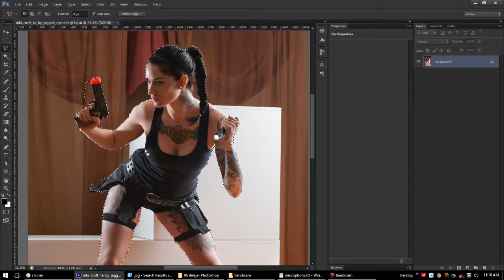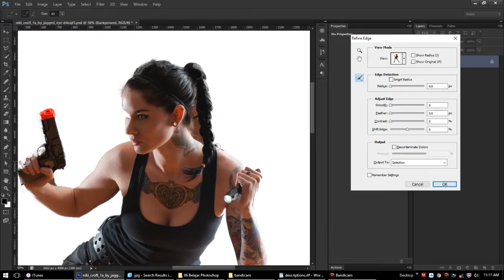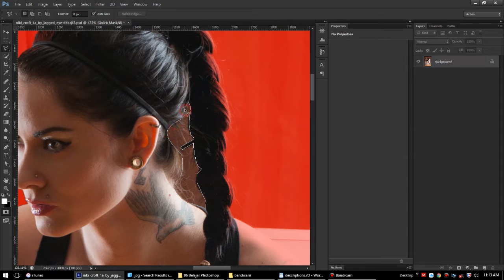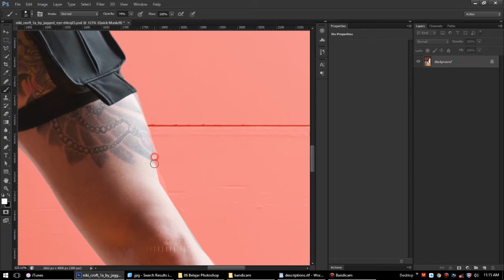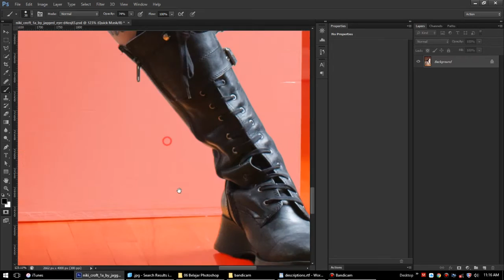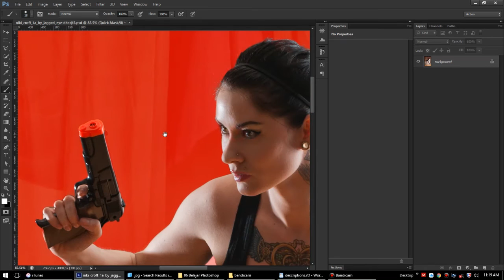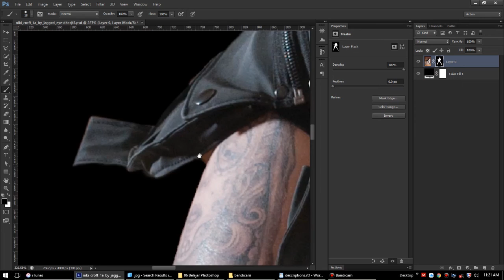Belajar Photoshop | Cara Menghapus Background Foto Rapih dan Cepat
Pada tutorial ini saya mencoba menghapus background foto secara cepat dan rapih dengan menggunakan Quick Selection tool dan Quick Mask, dan menggunakan foto milik

Saya sering menggunakan teknik menghapus background foto ini pada saat memanipulasi foto, namun tidak semua foto menggunakan teknik tergantung background foto itu sendiri.

Dalam contoh jika background foto polos cukup menggunakan Magic Wand Tool yang di rapihkan dengan Refine Mask seperti pada video ini

Pelajari teknik ini dari awal, jika kalian ingin mahir menggunakan photoshop ketika ingin membuat foto manipulasi.